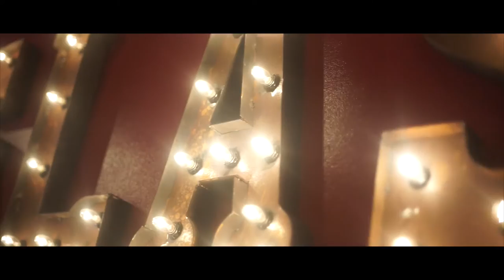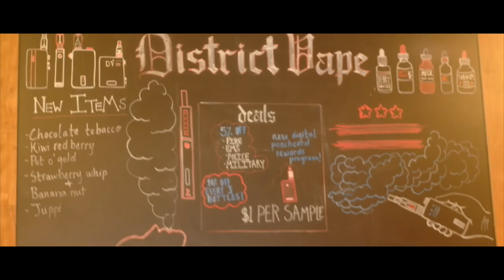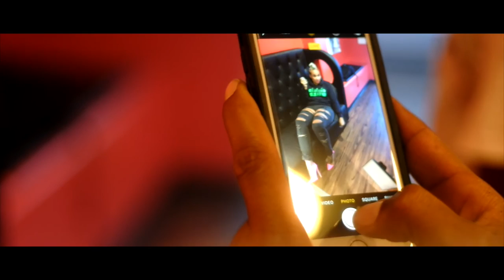District Vape Promo 2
On November 15 2015 District Vape opened it's doors in District Heights Md.
Shot by: terrible.films
Edited by: DopeDistrict Pro